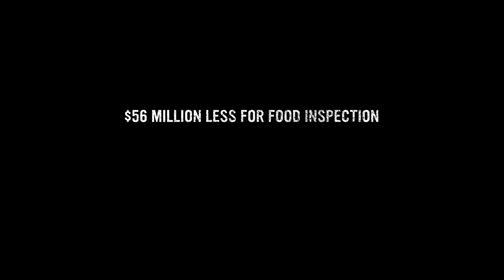Bon Appetit from Stephen Harper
The Harper government's budget cuts target crucial public services that ensure the health, safety and well-being of citizens. Impacted sectors include food inspection, aviation safety and security, environmental protection and employment insurance. We are all affected by these cuts.

First of four videos about the Harper government's cuts.

Next one April 18th.